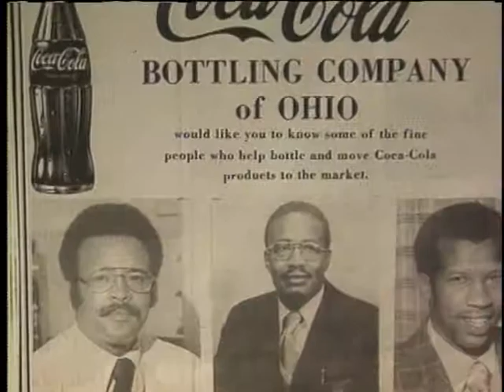African-American Artists: Affirmation Today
This multimedia program from the Smithsonian American Art Museum investigates the historical influence and continuing significance of African-American art and culture and the ways in which five contemporary artists have tapped the spiritual and social underpinnings of black American life. Full video is 28 minutes.